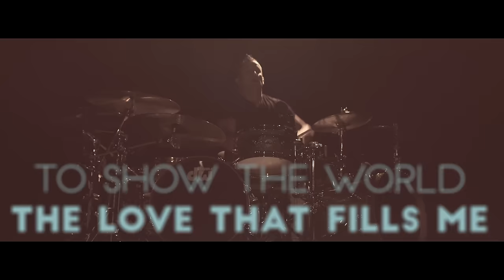Newsboys - Guilty (Official Lyric Video)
From the album "Love Riot" - Available Everywhere Now!